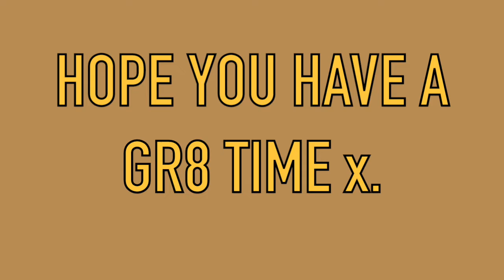We Played With Tennis Pros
Serena Williams WHO??? She could never.

be this bad cuz we suck lol
Wimbledon, here we come

don't come for me.
watch us make a fool of ourselves because we can't play tennis for crap. yikes.